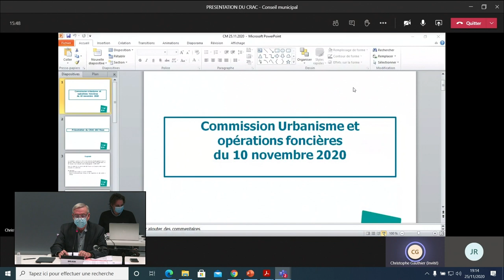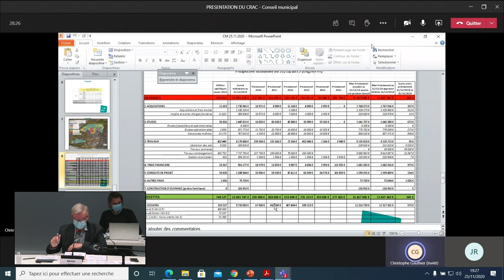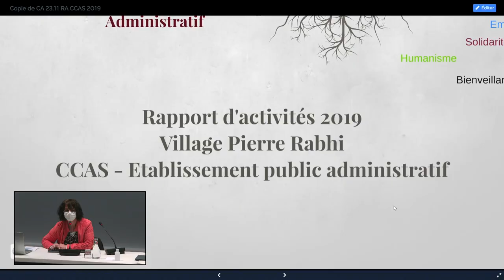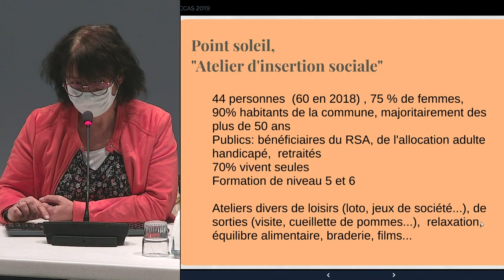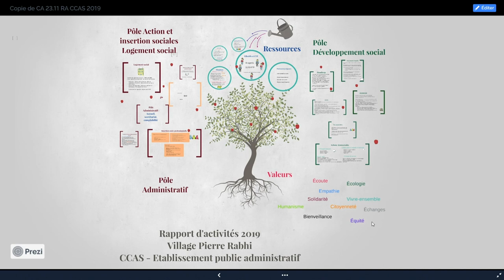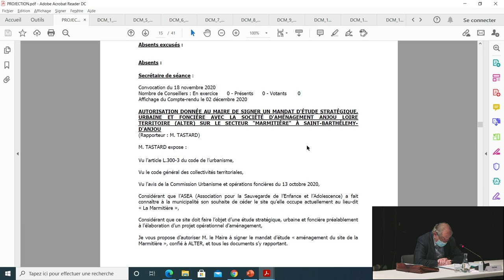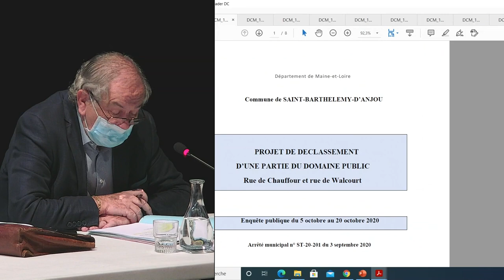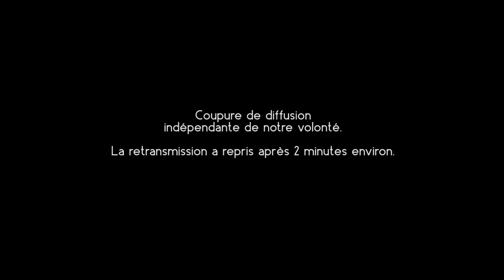Conseil Municipal du 25 novembre 2020